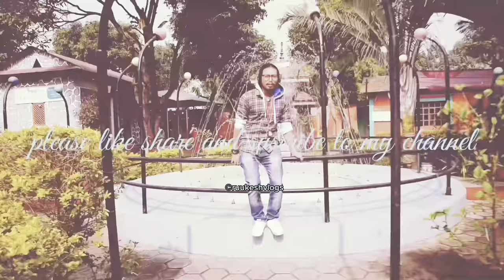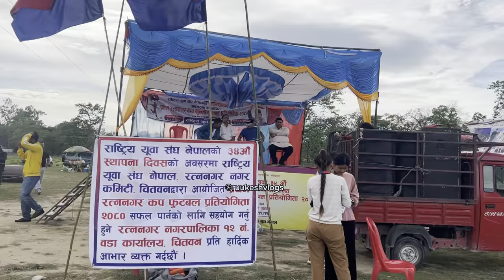Florent dai lai Chitwan ko jwaai banaune haina ta??😉Royal Gym house vs Jirauna fc semifinal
• Discovering – de ...

🎵 Track Info:

Title: Discovering by de Pablos

 • de Pablos - Disco...
YouTube Music:

 • de Pablos - Disco...

 • Eternal Nights – ...